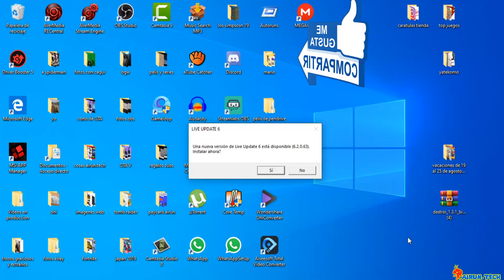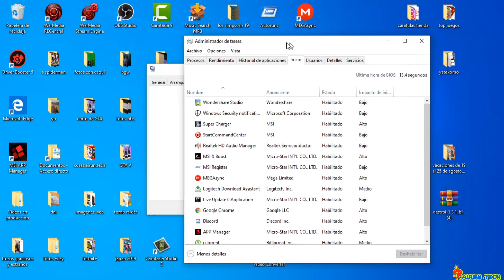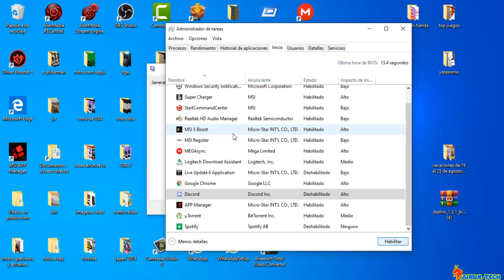DESHABILITAR MOLESTOS PROGRAMAS DE INICIO QUE RALENTIZAN TU PC. INCLUIDO LIVE UPDATE 6.0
-Hola Technautas.
en el vídeo de hoy os explico como deshabilitar programas del inicio de vuestro pc que hacen que vaya más lento a la hora de iniciarlo.
Espero que os guste esta información y que dejéis vuestros likes.
Quizás alguno ya lo sabíais, pero podéis compartir el vídeo pq seguro que hay algún amigo que no lo sabe.
Abrazos